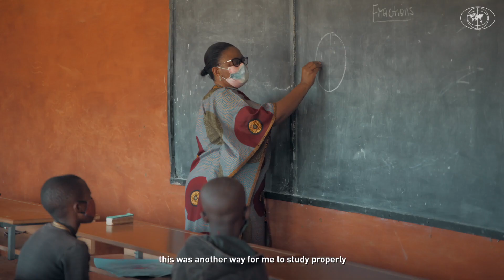Metolong Dam Project in Lesotho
In the early 2000s, the bulk of Lesotho’s population living in the country’s lowlands faced acute water crisis despite the mountains holding an abundance of water. The shortage not just left the population perched for months, but it also took a toll on its economy with the main industries such as garment faltering in production.
As the population increased, the situation worsened, rendering it essential to ensure adequate water for the country. The Metolong Dam; co-financed by ADFD and built according to an environmentally sound, socially responsible and financially viable plan, eventually helped address these concerns.

Metolong Dam
Value: US$21.4 million (AED78.60 million)
Funding Year: 2012

A major dam contributing to Lesotho’s sustainable development and socioeconomic advancement by providing most of the potable water for towns and villages around the capital, Maseru. Supplying about 71,000 cubic metres of drinking water to more than 500,000 households each day, the dam has also strengthened the country’s irrigation infrastructure. It is expected to meet the needs of the population until 2025.
The 278-metre bridge across dam has linked riverbanks, significantly shortening the time of travel from surrounding areas. The electricity generated from the dam has brough light and life to thousands of people.